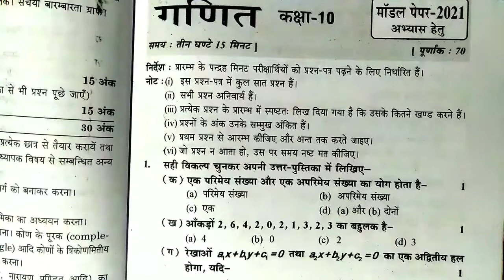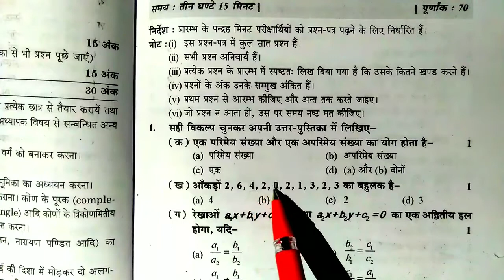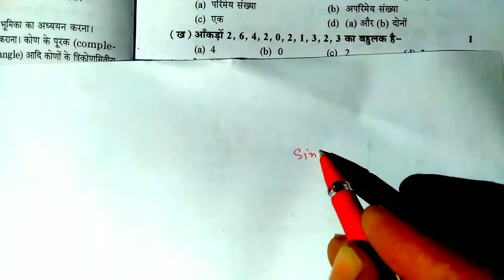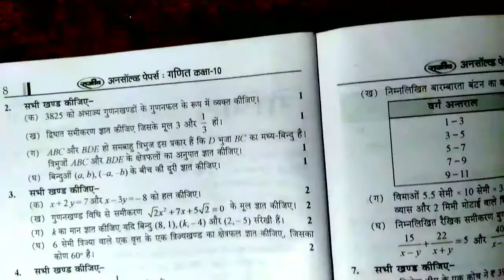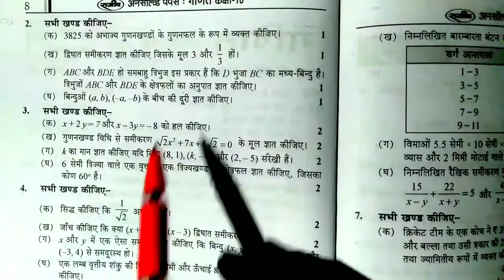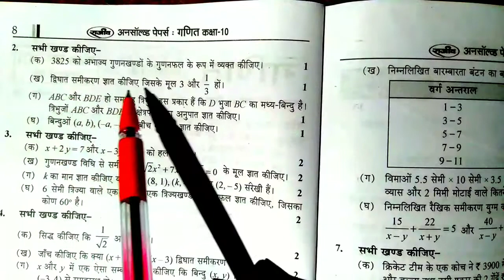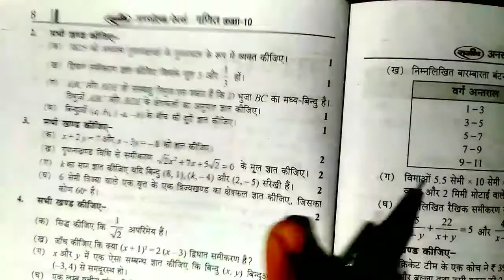10th Maths Modal Paper 2021||Solution बहुविकल्पीय प्रश्नों का हल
10th Maths Modal Paper 2021||Solution बहुविकल्पीय प्रश्नों का हल||